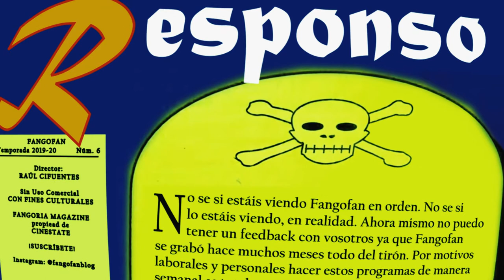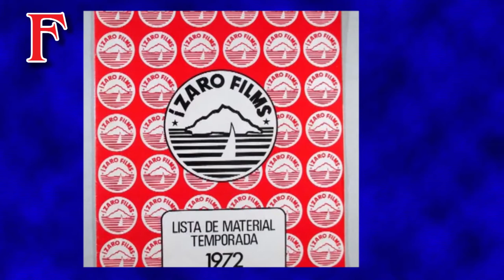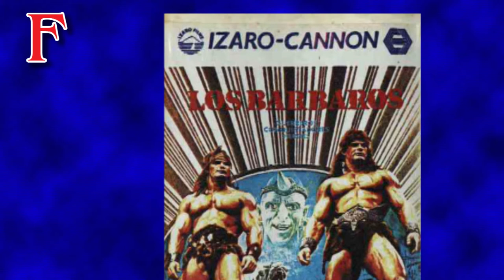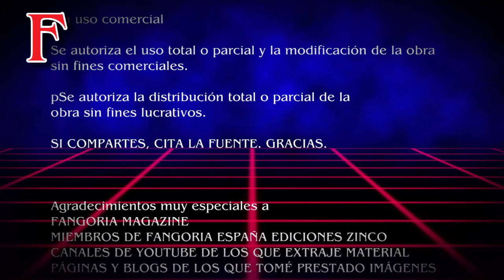FANGO FAN PGM 6 ÍZARO FILMS PRESENTA... - The Cannon Group - Nostalgia - sesión doble y videoclub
FANGOFAN - El Programa de cine de terror y fantástico número 6 está dedicado a la productora y distribuidora de cine española Ízaro Films, que en la década de los 80 se dedicó a distribuir en España en exclusiva las producciones de la Cannon Films. Además nos trajo buena parte del cine de la época del destape con Alfredo Landa, Antonio Ozores, Esteso y Pajares y demás cómicos de la época.

En este sexto Fangofan haremos un viaje en el tiempo a través de la nostalgia, las sesiones dobles y los videoclubs.

En el CUBIL DEL CÍCLOPE veremos el DVD del genial documental Electric Bogaloo La Loca Historia de la Cannon y en el RESPONSO comentaremos el como y el por qué de como estáis viendo Fangfan, si es que lo estáis viendo.